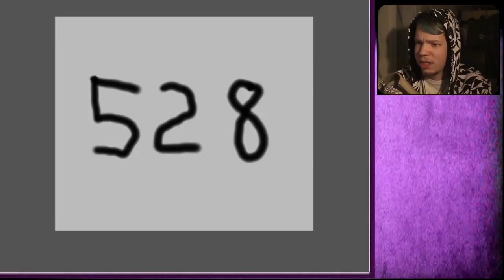Let´s Play Ao Oni | PART 4 | Instinktiver Einfallsreichtum [German/HD] + FACECAM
Wenn ich nicht nachdenke, läuft es besser.